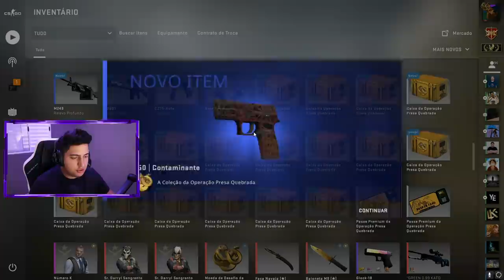ABRI 100x A NOVA CAIXA da OPERAÇÃO BROKEN FANG E...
Abri 100x a nova caixa da operação broken fang no CS:GO